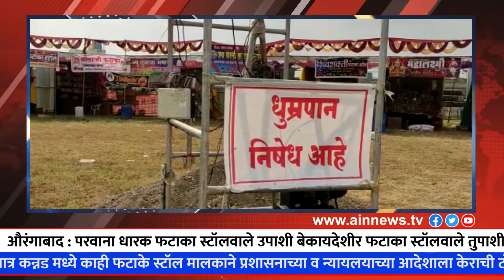औरंगाबाद : परवाना धारक फटाका स्टॉलवाले उपाशी बेकायदेशीर फटाका स्टॉलवाले तुपाशी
औरंगाबाद जिल्हा परीषद शेजारी फटाका स्टॉलला मागे आग लागल्याने लाखोंच नुकसान झाले त्याची पुनावृत्ती होऊ नये म्हणुन शासनाने व न्यायालयाने तातडीचे निर्देश देऊन फटाके स्टॉल शहर वस्ती पासुन व मुख्य रस्त्या पासुन दुर ठेवण्याचे व सुमारे 100 ते 150 किलो फटाके ठेवण्याचा आदेश आदेश दिले व शासनाने वेगवेगळ्या नियम व अटी लागु केल्या त्यात मात्र कन्नड मध्ये काही फटाके स्टॉल मालकाने प्रशासनाच्या व न्यायलयाच्या आदेशाला केराची टोपली दाखवुन फुसके सुतळी बॉम्बच फोडले अशी चर्चा परवाना धारक फटाका स्टॉल मध्ये रंगली आहे . व मुख्य रस्ता असलेला हिवरखेडा रोड ते तहसील रोडलगत साठे चौक,पूर्णाकाकू प्रबोधन सभाग्रह समोर,जुने बस स्टॉप, हिवरखेडा नाका,ग्रामीण पोलीस स्टेशन समोर अशा इत्यादी मुख्य रस्त्यावर विना परवाने फटाके स्टॉल टाकल्याने नागरिकांनी त्यावर तोबा गर्दी केली होती मात्र परवानाधारक स्टॉल हे क्रिडा संकुलन येथे असल्याने तिथं मात्र शुकशुकाट पाहायला मिळाला आहे

 फटाका स्टॉल परवाना घेण्यासाठी लागणाऱ्या सर्व नियम व अटी पाळुन कागद पत्राची पुर्तता करून परवाना साठी जिवाच रान करून रितसर परवाना मिळवुन क्रिडा संकुलनात दुकाने थाटली मात्र या
 विनापरवाना दुकाना व मुख्य रस्त्या लगत फटाका स्टॉल वाल्यान कडुन फटाके विकत घेतल्याने क्रिडा संकुलनातील फटाका स्टॉल वाल्याना माशा माराव्या लागल्या
या घडलेल्या गोष्टीला कोन कारनीभुत आहे असाही प्रश्न पडला आहे .
 या बाबीचा सर्व विचार करून मुख्य रस्त्या लगत असनाऱ्या विनापरवाना हातगाडया दुकानावर व काही बहादराने गोल्डाऊन परवाने पेक्षा कुंटलाने फटाके ठेवले या सर्व फटाक्या व मुख्य रस्त्या लगत बेकायदेशीर फटाके स्टॉलवर छापे टाकावे असे परवाना धारक यांनी निवेदन जिल्हा अधिकारी औ.बाद ,उपविभागीय अधिकारी, तहसीलदार , उपविभागीय पोलीस अधिकारी, पोलीस निरीक्षक कन्नड यांना देऊन ही कुठलीच कारवाही नाही झाल्याने क्रिडा संकुलनातील फटाके स्टॉलच्या विक्रेत्यांनी तिव्र नाराजी व्यक्त केली .

निवेदनावर काय कारवाही केली पुरवठा अधिकारी हारून शेख यांच्याशी दुरध्वनी संपर्क केला असता त्यांनी फोन घेतला नाही

अव्वल कारकुन
सत्तेजित अव्हाड : फोन वर संपर्क साधला असता ते बोलतांनी म्हणाले निवेदन मिळाल्यावर आम्ही आनंद पांडे व शितल पाटोदी यांच कडे गेलो असता त्यांच्या कडे परवाना होता
शहरातील ग्रामीण पोलीस स्टेशन समोर आनंद पांडे यांना उपविभागीय अधिकारी कार्यालयाने परवाना दिला आहे
In order to prevent the recurrence of firecracker stalls near Aurangabad ZillaParishad, the government and the court issued urgent orders to keep the firecracker stalls away from the city and main roads and to keep about 100 to 150 kg of firecrackers.